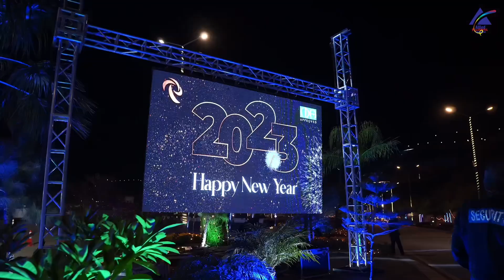New Year Celebration 2023 | Fireworks in Pakistan | Park View City Islamabad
Grandest Bang ❗️
This Year Park View City Islamabad Host Biggest New Year Fireworks Show of Pakistan 2023.

Team alliedfireworks So deeply indebted to all of you for your best wishes.